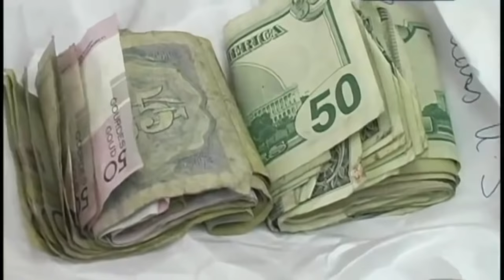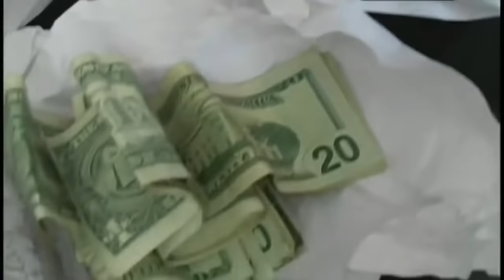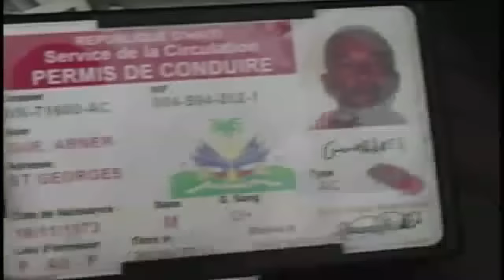Allo Lapolis Jodi a pran gro bandi Nan Vil Okay la garde yo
POUR TOUT SAVOIR ET POUR VOUS FAIRE RIRE VOTRE
CHANNEL ANTI STRESSE      MERCI LES AMIS